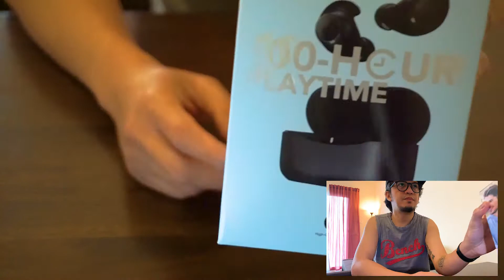ANKER | LIFE DOT 2 | TOTAL WIRELESS EARPHONES | UNBOXING REVIEW | BISAYA |BYTHEWAYJAMES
IS THIS THE BEST WIRELESS BLUETOOTH FOR YOU? MGA BISDAK